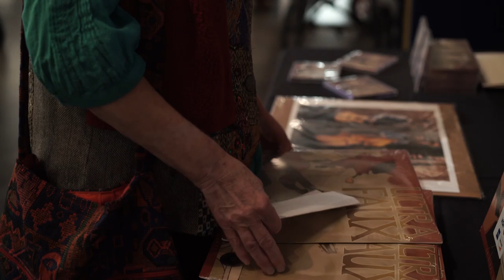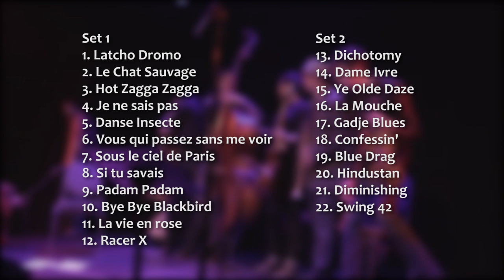Where it all began! - My First YouTube concert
This was the first big concert performing my original compositions inspired by Django Reinhardt while being filmed￼. I was just starting to get the hang of the Django Reinhardt guitar technique but still had a long way to go. Still, we managed to pull off a great show!

The concert also includes songs by my band Hot Club of Baltimore with friends Alexis Tantau on vocals (23:00), Patrick McAvinue on violin (1:19:10), Dan Cohan (1:14:18) on suitcase percussion, and Joseph Brotherton on trumpet (1:29:05).  A full 2-hours!

Set list:

   :20   Latcho Dromo       - composed by Michael Joseph Harris
 5:40   Le Chat Sauvage  - composed by Michael Joseph Harris
11:30  Hot Zagga Zagga - composed by Michael Joseph Harris
14:42  Je ne sais pas       - composed by Michael Joseph Harris
19:10  Danse Insecte       - composed by Michael Joseph Harris
22:40  Vois qui passez sans me voir -  Charles Trenet et Raoul Breton (paroles), Johnny Hess et Paul Misraki (musique) 1936
26:40  Sous le ciel de Paris - written for film of the same name by Hubert Giraud (music) and Jean Dréjac (lyrics) 1951
31:33  Si tu savais - composée par George Ulmer et repris en 1947 par le grand guitariste Django Reinhardt
37:40  Padam Padam - composed by Norbert Glanzberg 1948 with Henri Contet
42:16  Bye Bye Blackbird  - composer Ray Henderson and lyricist Mort Dixon 1926
45:30  La vie en Rose - lyrics & melody by Édith Piaf, but melody was said officially to have been composed and registered by Louis Guglielmi 1945 (Wikipedia)

Set 2
51:00  Racer X                - composed by Michael Joseph Harris
55:17      Dichotomy      - composed by Michael Joseph Harris
59:45      Dame Ivre        - composed by Michael Joseph Harris
1:04:38   Ye Olde Daze  - composed by Michael Joseph Harris
1:07:40   La Mouche      - composed by Michael Joseph Harris
1:14:19  Gadje Blues     - composed by Michael Joseph Harris
1:19:16  Confessin'     - composer Chris Smith 1930
1:27:05  Blue Drag         - composer Josef Myrow 1910
1:36:13  Hindustan       - Oliver G Wallace, Harold Weeks 1918
1:41:40  Diminishing    - composed by Django Reinhardt
1:47:40  Swing 42         - composed by Django Reinhardt 1942